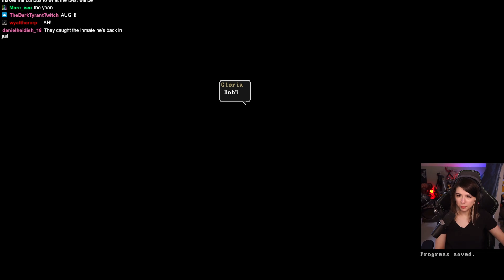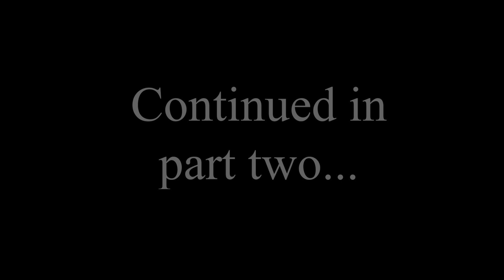Decarnation - PART 1- The most beautiful pixel nightmare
New indie horror narrative/puzzle-based game by a new developer "Atelier QDB"! Inspired by Satoshi Kon and David Lynch. Also, Akira Yamaoka did the music! I loved it!

Part 2 will be uploaded later today!